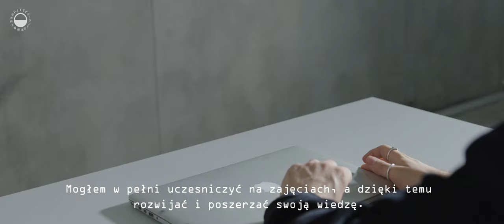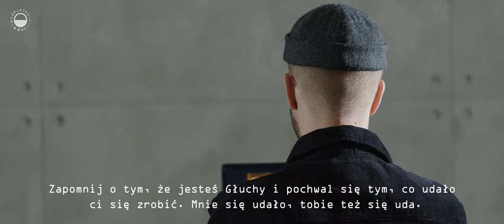Daniel Kotowski - Project Spotlight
Daniel Kotowski, absolwent Architektury wnętrz na Wydziale Sztuki Nowych Mediów PJATK, to artysta, performer, kurator pracujący w Zachęcie Narodowej Galerii Sztuki. Jego najnowsza wystawa stała się pretekstem do rozmowy o życiu osób Głuchych.

Na prośbę Daniela Kotowskiego w filmie został umieszczony fonetyczny zapis jego mowy.

Dziękujemy za pomoc w realizacji filmu Zachęcie Narodowej Galerii Sztuki.

Polsko-Japońska Akademia Technik Komputerowych jest uczelnią dostępną i dostosowaną do potrzeb Głuchych oraz OzN – Osób z Niepełnosprawnością.